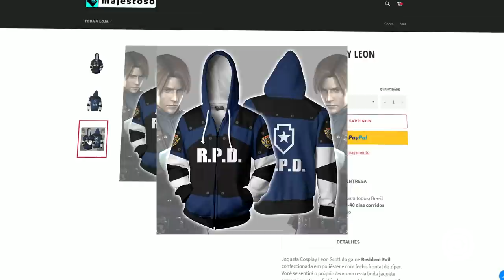Senadores XINGAM e Barram Redução de Imposto GAMER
Após uma medida reduzir os impostos sobre games e produtos da informática, senadores estão XINGANDO e BARRANDO esta redução de impostos! ISSO É UM ABSURDO